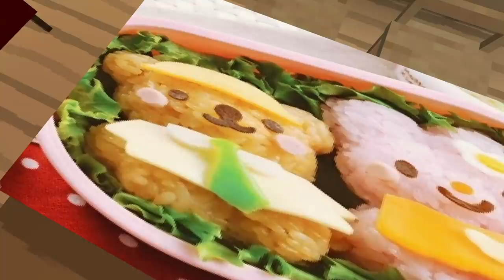*먹방* 변기맛 카레? 오늘은 집에 엄마가 없어서 아빠가 요리를 만들어줘요! (잉여맨 마인크래프트 가족상황극)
오늘은 집에 엄마가 없어서 아빠가 요리를 만들어줘요! 그런데 요리가 이상하다?